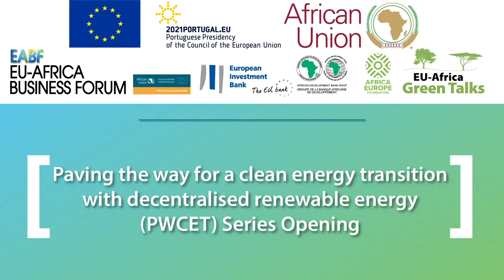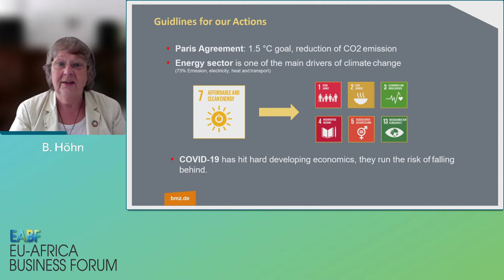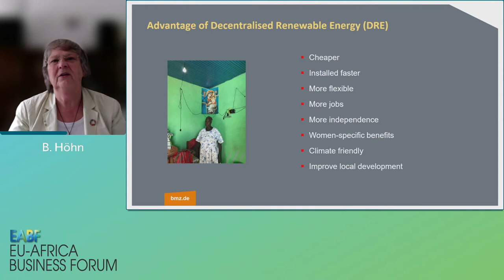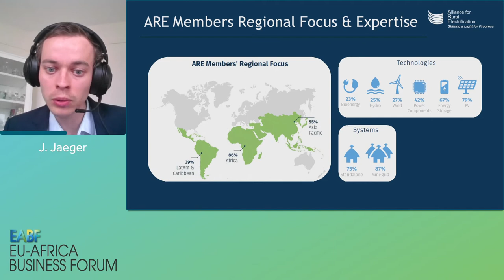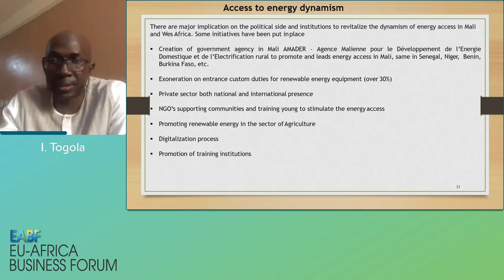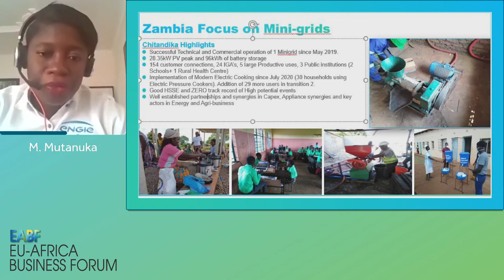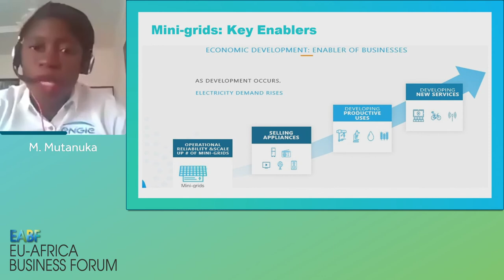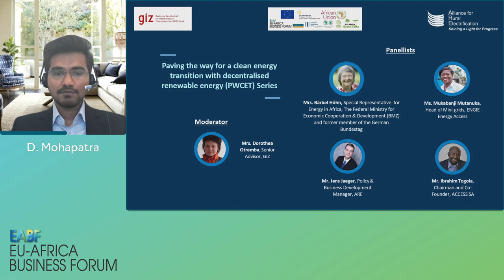'Paving the Way for a Clean Energy Transition with Decentralised Renewable Energy' series opening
EABF 2021 - GBE Side Session